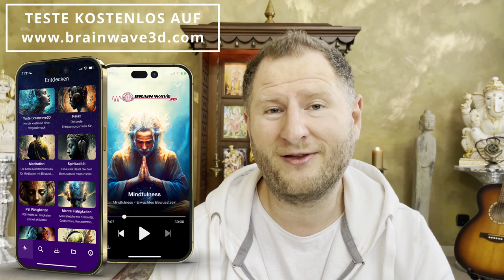Das Geheimnis des Wohlstands enthüllt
Entdecke die magische Welt der Quanten-Meditation und Quanten-Suggestionen in dieser geführten Meditation, die speziell für dich erstellt wurde! In diesem Video erfährst du, wie du mit den kraftvollen Techniken der Quanten-Meditation und Suggestionen dein Leben positiv verändern kannst. Lass dich von der beruhigenden Stimme und den inspirierenden Quanten-Suggestionen auf eine entspannende Reise führen, die dein Unterbewusstsein erreicht und dir hilft, innere Blockaden zu lösen und dein volles Potenzial zu entfalten. Tauche ein in die unendlichen Möglichkeiten, die dir die Quanten-Welt bietet, und beginne jetzt deine Reise zu einem glücklicheren, erfüllteren und erfolgreicheren Leben!